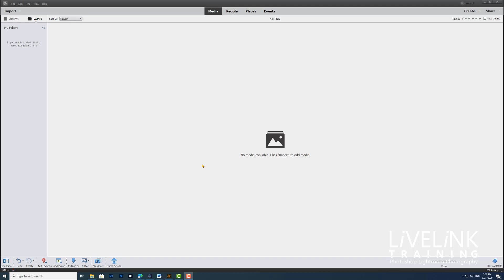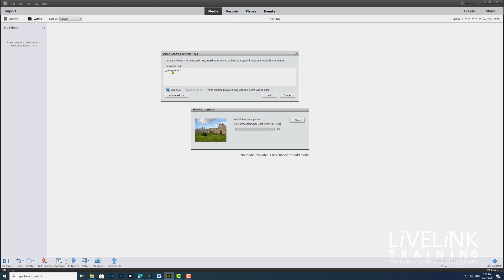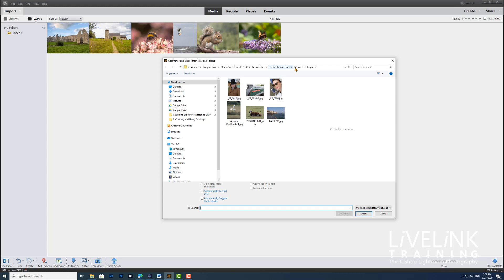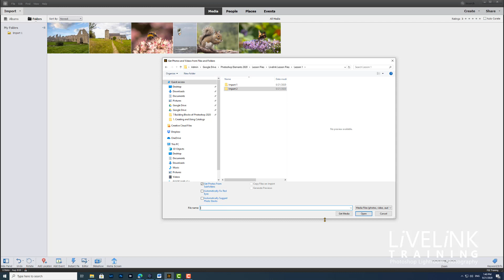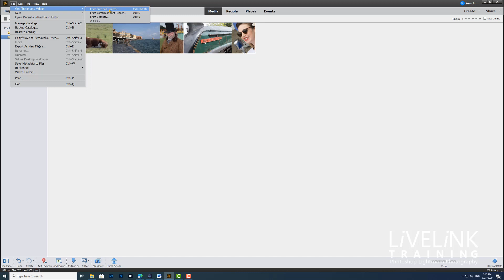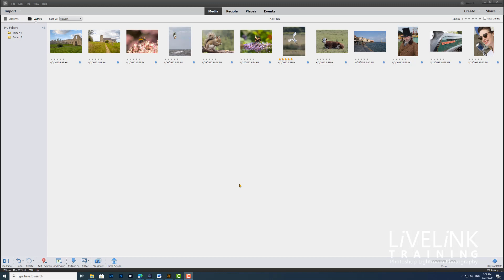Photoshop Elements 2020 - Importing Photos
In this video you will learn gow to import images from a hard drive into Photoshop Elements 2020.